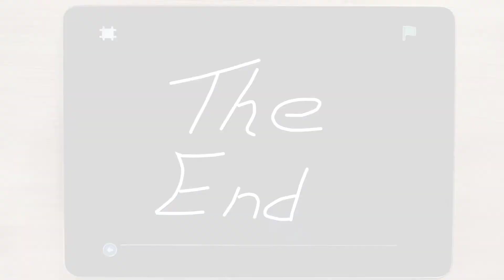The Story of the Stinky Robot - Project Preview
Young coders create a multi-page story about a stinky robot. The purpose of this project is to apply previous understandings across multiple pages.

Learn how to teach this project through our free lesson plans